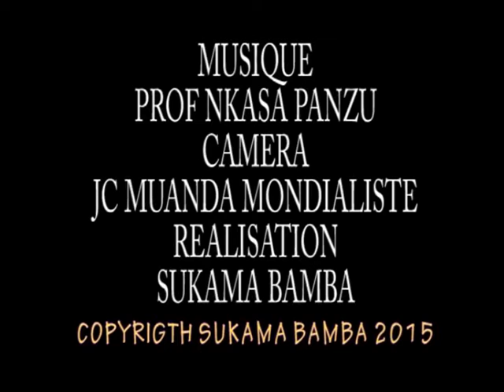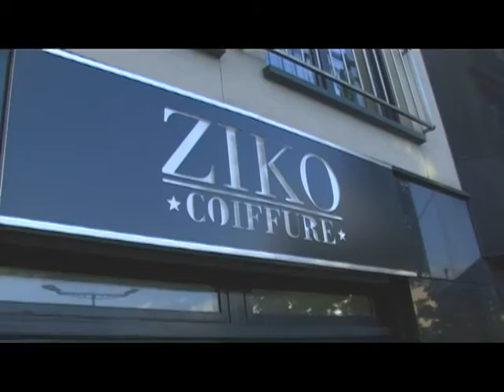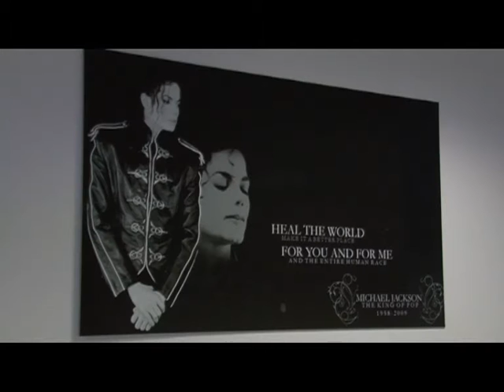MAVE TRAITEUR AVEC GIANNY FAYI DOUTSHE ET 2 MINUTES A AMIENS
SPECIAL 11 JUILLET 2015 A AMIENS  AVEC GIANNY FAYI.DOUTSHE KAPANGA.2 MINUTES